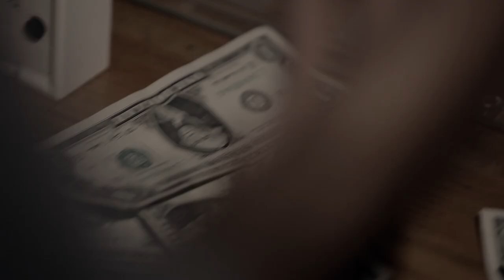I Capture Castle "Take It Off" Official Music Video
I Capture Castle "Take It Off" Official Music Video - shot by TyJens Media

Director: Ty Jensen
DP: Kenneth Wilcox